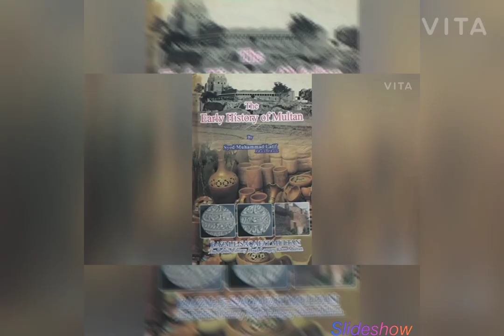who was Nawab Muzaffar Khan? نواب مظفر خان کون تھا؟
who was Muzaffar Khan?

About This Vesio:
-In this vedio I will tell  you about who was Nawab Muzaffar Khan-The creater of district Muzaffargarh.
-In this vedio I will tell you about fort Muzaffargarh.
-In this Vedio I will tell You about how Nawab Muzaffar Khan fought with Sikhs to gain freedom.
-In this vedio I will tell you about sons and relatives of Nawab Muzaffar Khan
-In this Vedio I will tell you about how Nawab Muzaffar khan martayred and buried near Bahau.Din Zakriya tomb Multan

Cover Topics:
-Introduction to Nawab Muzaffar Khan
-Creation of District Muzaffargarh
-Nawab Muzaffar Khan fights with Sikhs
-Nawab Muzaffar Khan death

Nawab Muzaffar Khan
FM Documentry